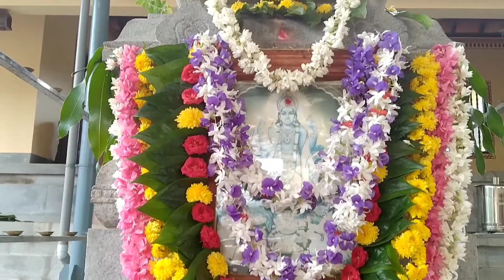Garadi friends bola | Bhajane